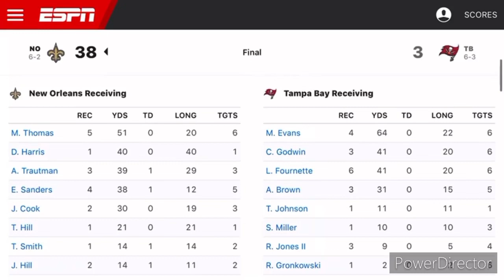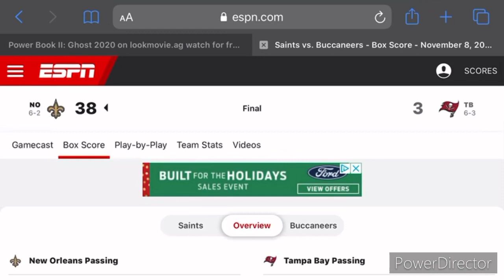BUCCANEERS FAN REACTION TO SAINTS LOSS | SAINTS VS BUCCANEERS 2020